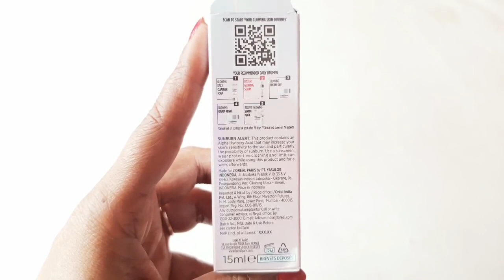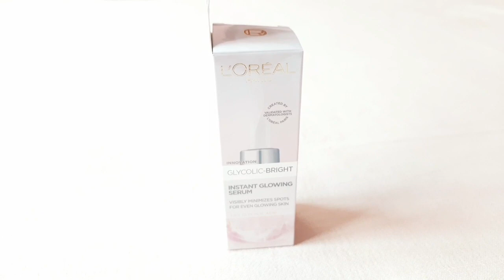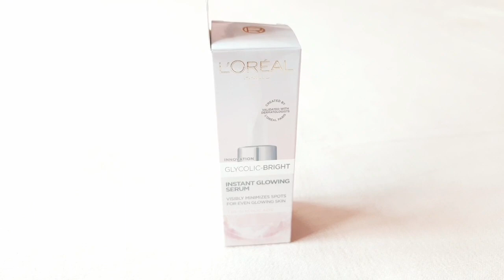loreal paris glycolic bright glowing serum/Loreal serum/For instant glow/DarkSpots/for Dry,dull Skin